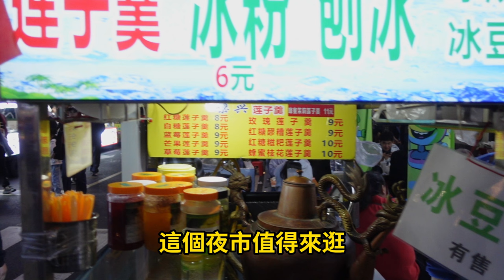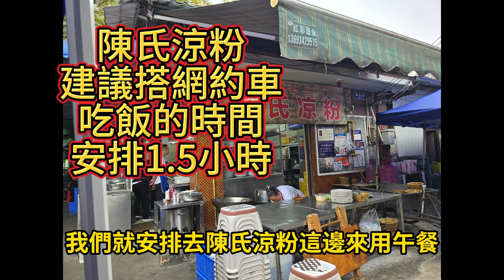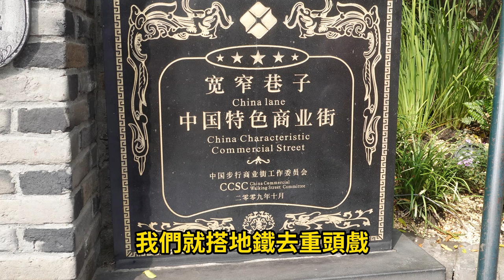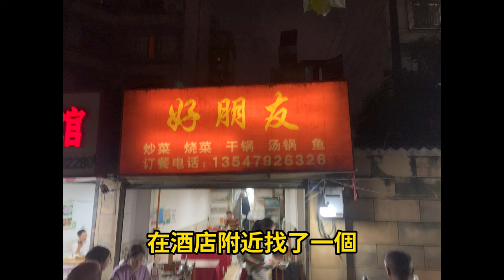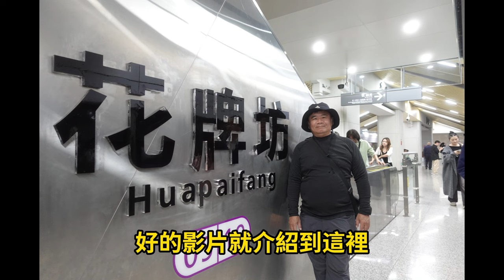大陸自由行 成都第一次去就規劃自由行，我的行程規劃可供參考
成都第一次去就規劃自由行